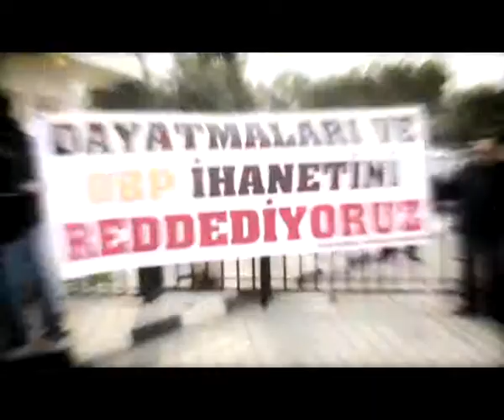İYİ Kİ VARSIN KANAL SİM - 4